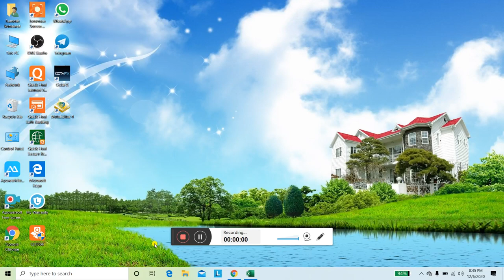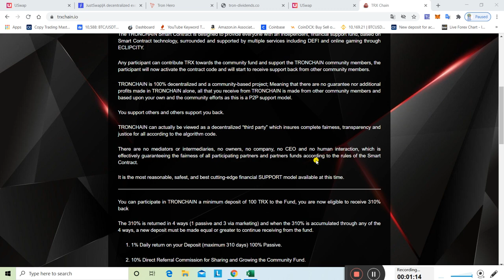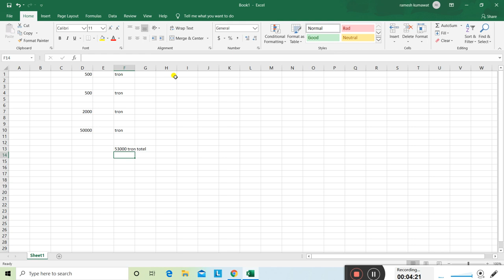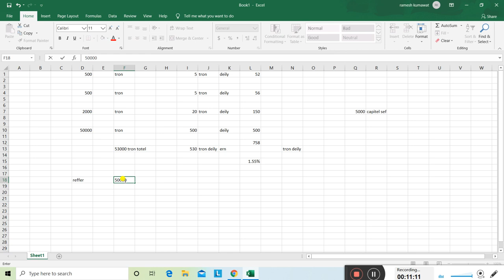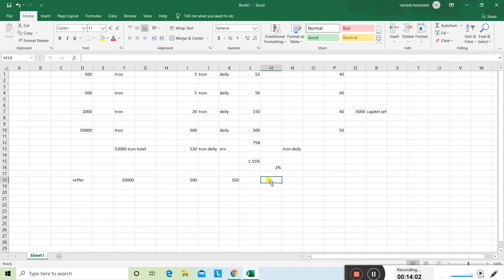Tron Chain 1.6% से 2.1% Deily कैसे कमाए | Trx Chain Deily 2% कैसे कमाए | 🔥ऐसा कोई नहीं बताएगा🔥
Joining link. 1% Day

forsagetronplan tronplan2020 newroismartcontractplan roiplan tronplan tronbasedplan tronbusinessplan2020 tronfullbusinessplan newmlmplan newroiplan forsage tronbusinessplan#newtronplan#mmmtronplan#newsmartcontractplan,forsagetronplan inhindi#braintronplan#braintronplan#tronchainplan#forsagetronplan#forsageplan#tronzfullplan#troinchainfullbusinessplan#noworkingplan#forsagetronfullplan#tronfoundationplaninhindi#howtojointronzplan#